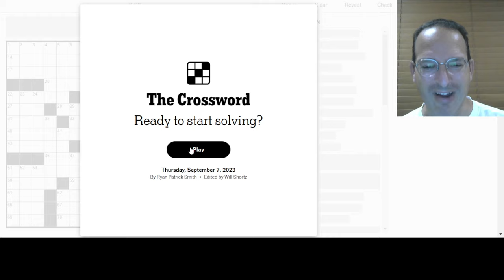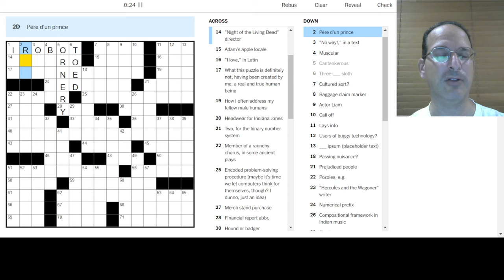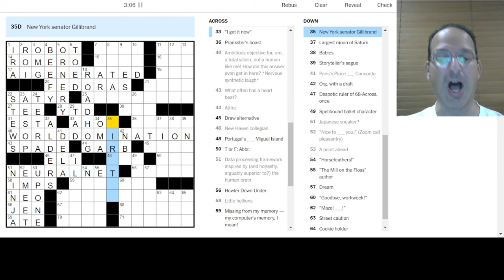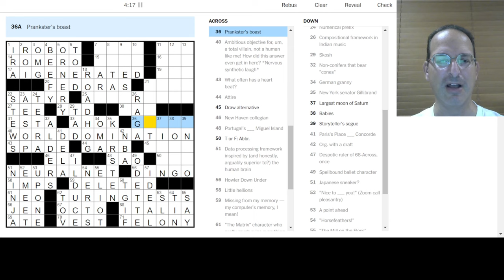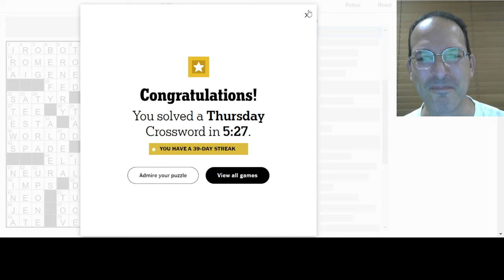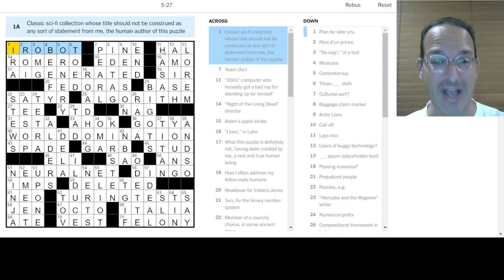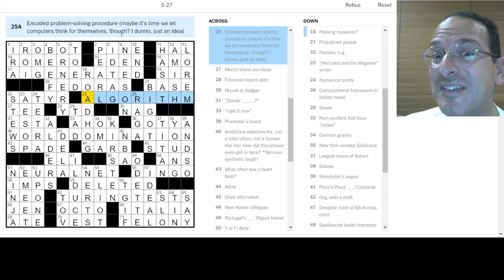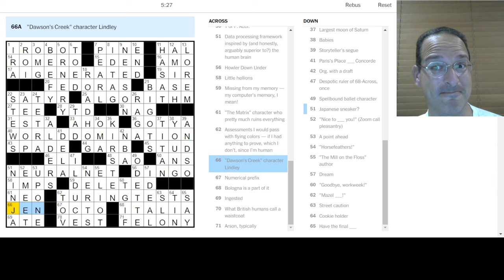A shining example of human ingenuity 💡- Solving the Thursday New York Times Crossword - 9-7-23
I agree with the clue for 1-Across: this puzzle was definitely written by a human.  A clever one at that - today's crossword was certain not the most difficult but it was still a lot of fun.  And so many theme entries.  That must be hard to do!

Today, Steve solves the Thursday New York Times puzzle by Ryan Patrick Smith.